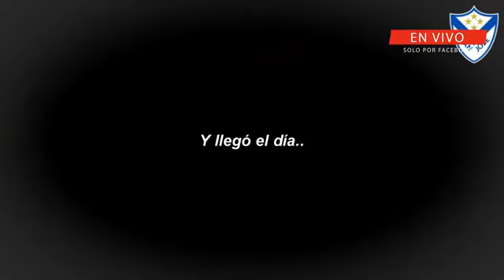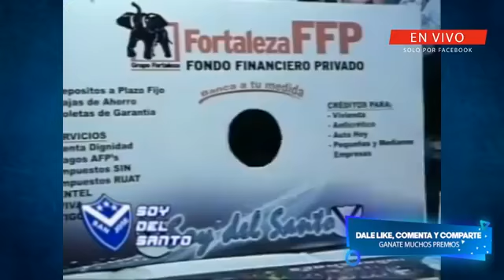PUEBLO Y ARTE - SOY DEL SANTO 2